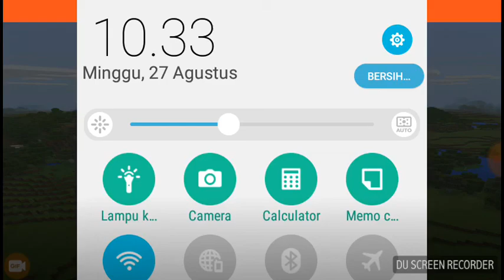tour rumah di minecraft